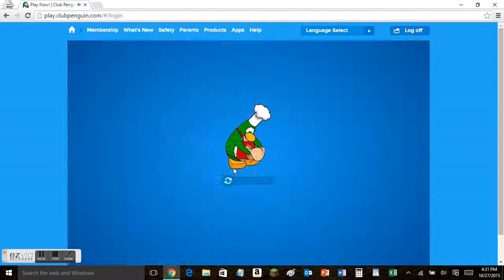Club Penguin: Halloween Party 2015 Part 2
Hey guys! Today I will be showing you guys the Halloween Party of 2015!